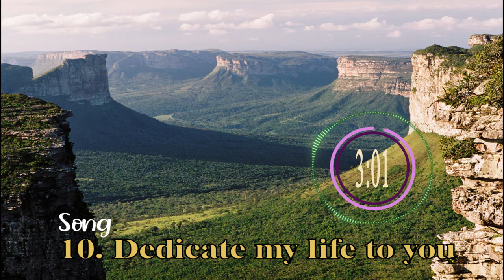PORTRAIT - 10. Dedicate my life to you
Album: Portrait
Song: Dedicate my life to you.